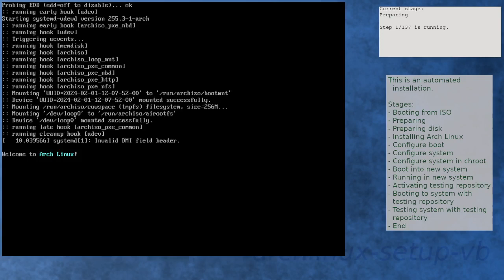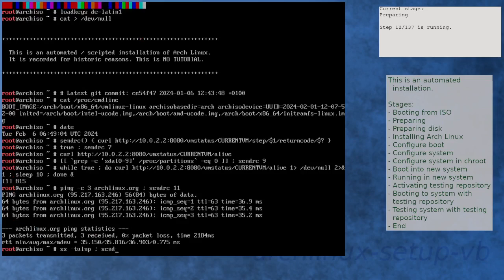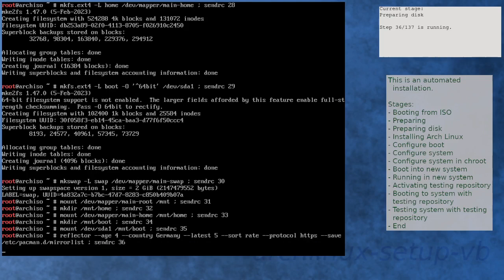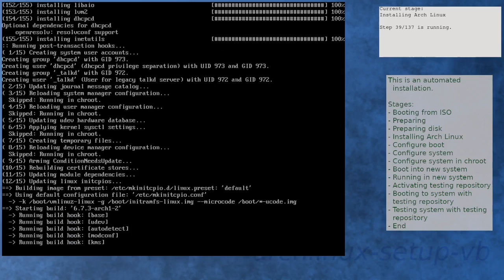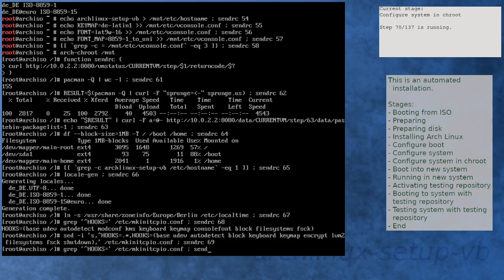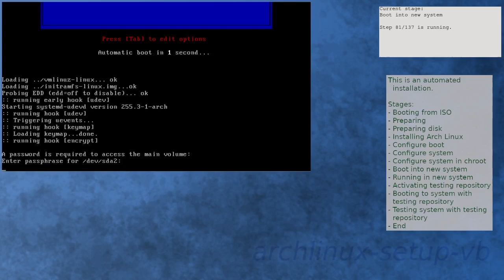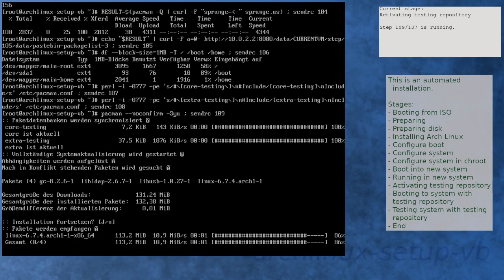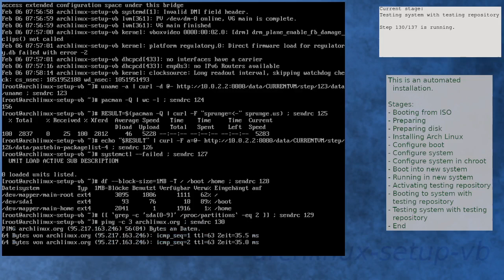Arch Linux installation recording to kernel 6.7.4-arch1-1 (testing)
Summary:
[00:00] Booting from ISO
[01:51] Preparing
[02:44] Preparing disk
[04:21] Installing Arch Linux
[06:36] Configure boot
[06:52] Configure system
[07:37] Configure system in chroot
[09:11] Boot into new system
[10:32] Running in new system
[11:47] Activating testing repository
[12:48] Booting to system with testing repository
[14:00] Testing system with testing repository
[15:10] End

Kernel details:
6.7.2-arch1-2 (ISO)
6.7.3-arch1-2 (after installation)
6.7.4-arch1-1 (after enabling [testing])